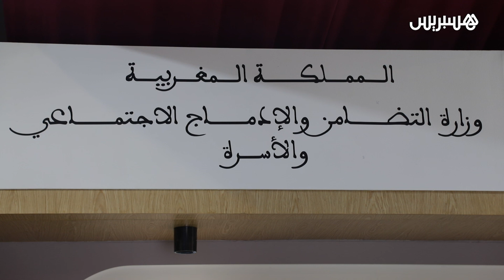لتشجيع الأطفال على القراءة.. وزيرة التضامن تلتقي أطفال جمعية الأمل في معرض الكتاب